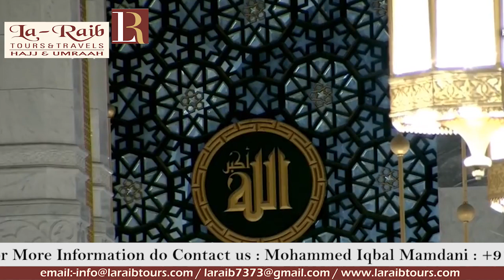7th Ramadan 1440 Makkah Fajr Adhaan Sheikh Muhammad Bas'ad